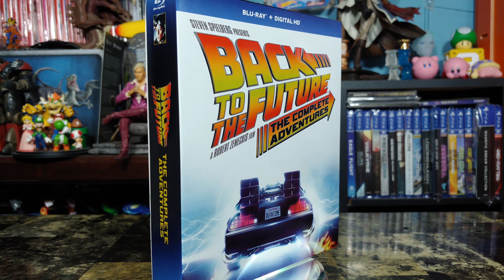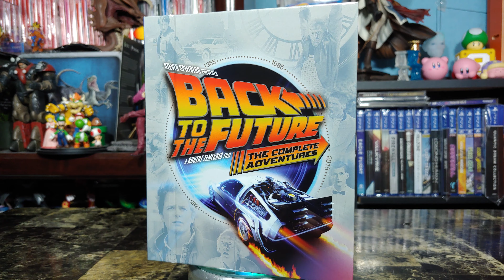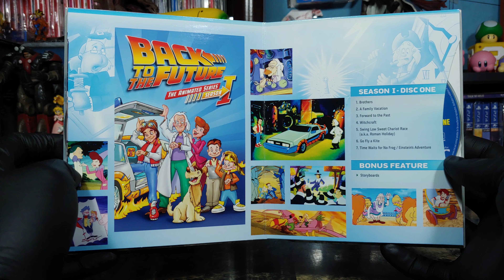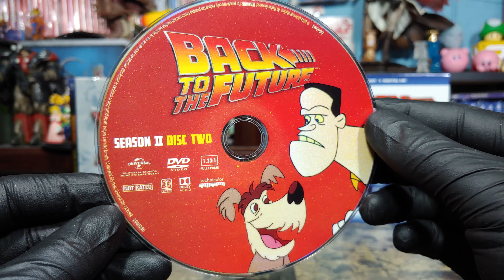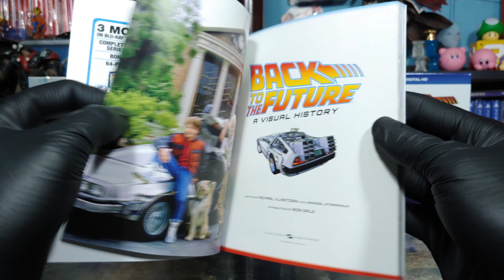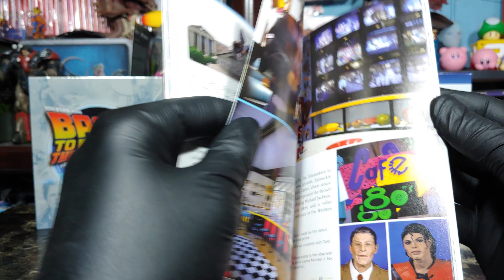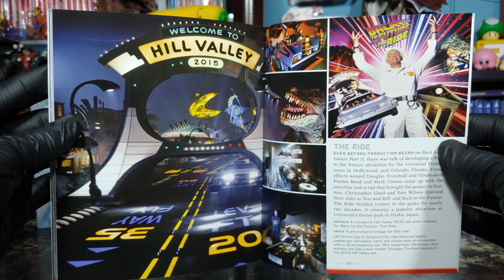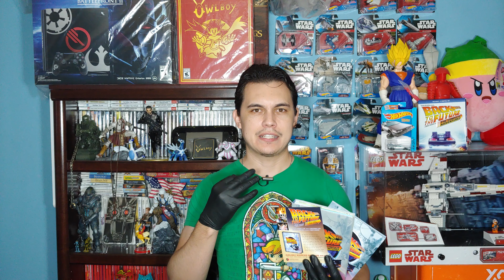Volver al Futuro Las Aventuras Completas Blu-ray Unboxing 4K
Intro 0:00
Caja Exterior 0:50
Digibook 2:07
Libro 6:08
Conclusiones 10:37